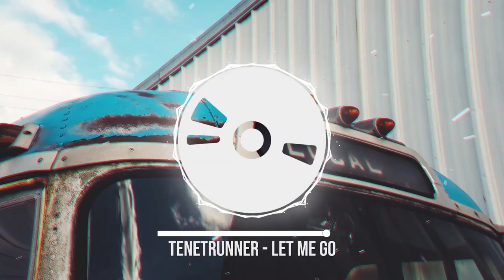Tenetrunner - Let Me Go | Creative Commons Pop Music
🎵 Track Info:
Title: Let Me Go by Tenetrunner
Genre and Mood: Pop + Calm

Let Me Go by Tenetrunner